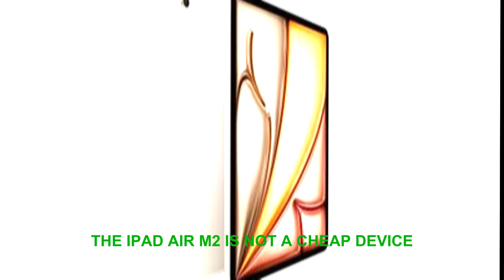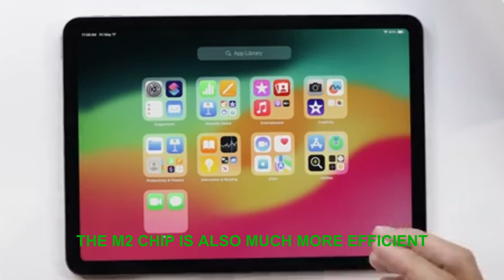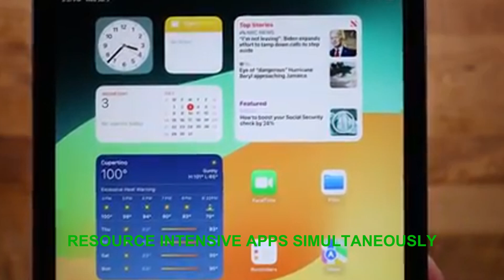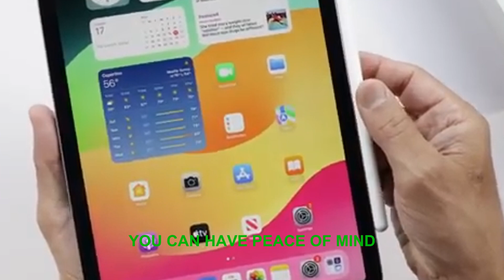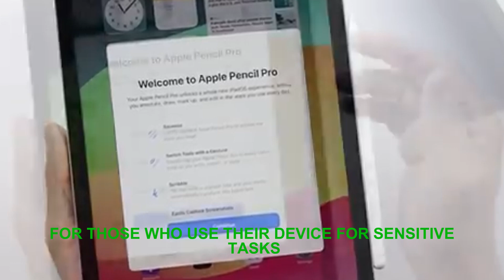Top 5 Reasons the iPad Air M2 is a GAME CHANGER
The wait is over! Apple has officially unveiled the iPad Air M2, and we're excited to dive into all the new features and upgrades. From its powerful M2 chip to its stunning Liquid Retina display, this new iPad is packed with innovative technology. In this video, we'll take a closer look at what makes the iPad Air M2 so special, including its improved performance, enhanced cameras, and more. Whether you're a tech enthusiast, a creative professional, or just someone looking for a new tablet, this video is for you. So, let's get started and explore everything the iPad Air M2 has to offer!